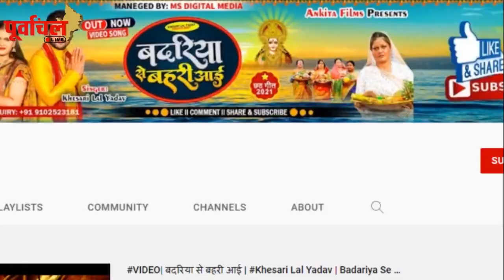ये है भोजपुरी की आज की टॉप 5 खबरें ! पूरी खबर जानिए यहां!